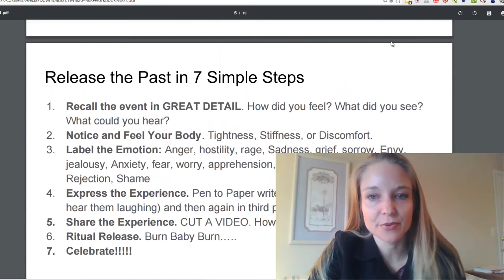Zero To Millions Release of Week 1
Wealth of tips from what I have learned that is shared from Alecia Stringer.

Skype: alecia.stringer